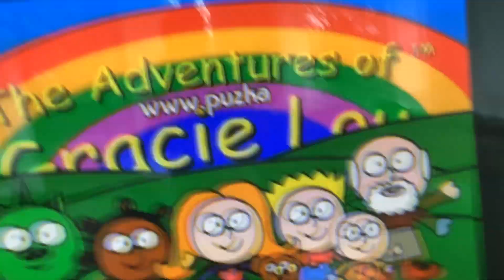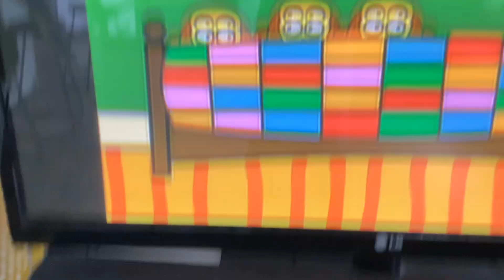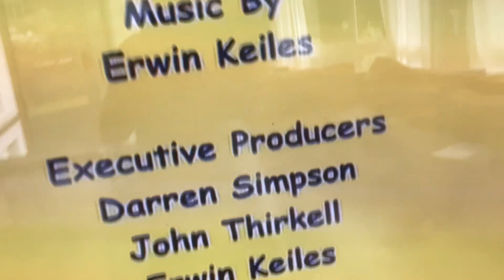28 November 2024